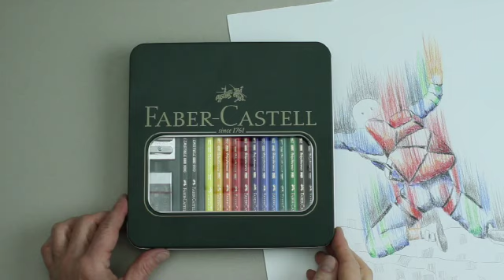Faber-Castell Цветни моливи Polychromos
Моливите Polychromos се ценят в международен план от професионалисти и полупрофесионалисти заради ненадминатото си качество. Високите стандарти на цветните моливи Polychromos се отличават, независимо дали се използват за графика, свободен художествен стил или за точно предаване на изображението.